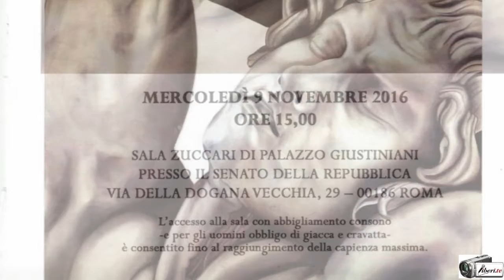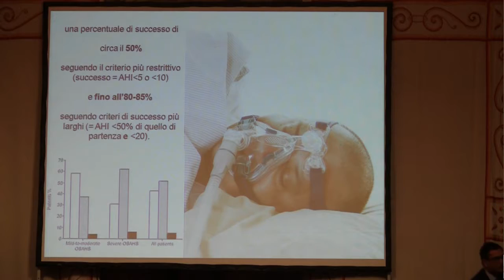Maria Rizzotti, Senatrice VicePr. Comm. Sanità Senato - Seminario "OSAS Salute e Sicurezza stradale"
Registrazione effettuata da liberi.tv il 9/11/2016 presso la Sala Zuccari del Senato.

Seminario "OSAS - Salute e Sicurezza stradale" - II Giornata 2016
organizzato dall'associazione L'Alba del Terzo Millennio

Intervista alla Senatrice Maria Rizzotti (Forza Italia-Il Popolo della Libertà XVII Legislatura), Vicepresidente della Commissione Sanità del Senato, promotrice di una proposta di Legge in materia.